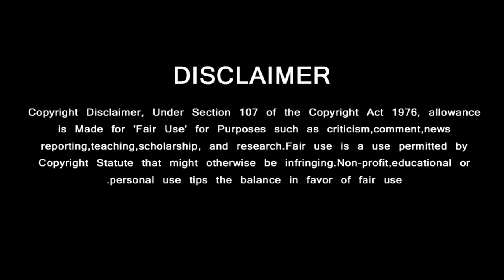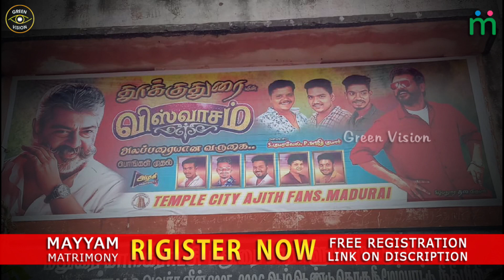H Vinoth Latest Interview - Thala 60 | Thala Fans Celebration Begins | Boney Kapoor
வினோத் கொடுத்த பேட்டி மாஸான கொண்டாட்டத்தில் தல ரசிகர்கள்